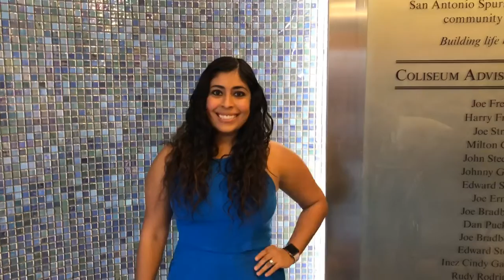Maluma F.A.M.E World Tour - The Nueva Latina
I went in with little to no expectations for Maluma’s performance and was blown away!

Maluma is an amazing singer, performer, and artist overall.